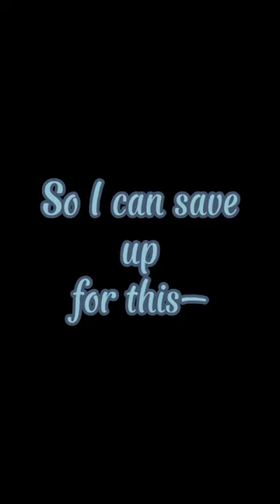Why do you want this High-Tech Piggy Bank?